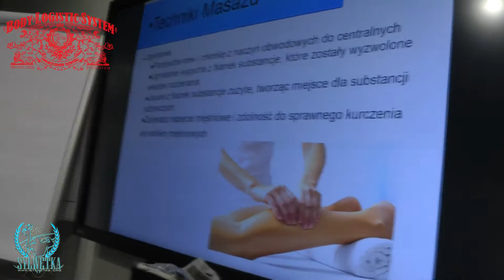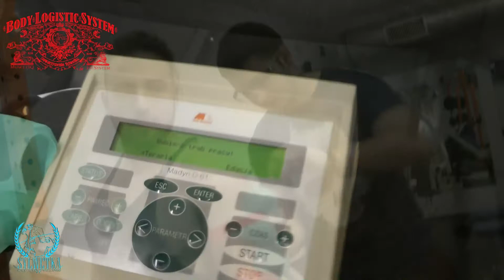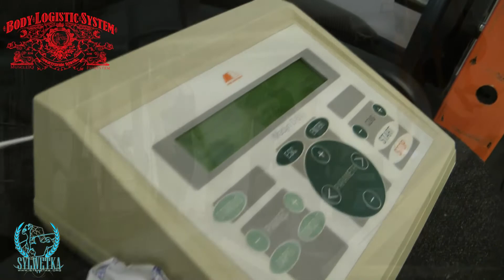Body Logistic System 4/3